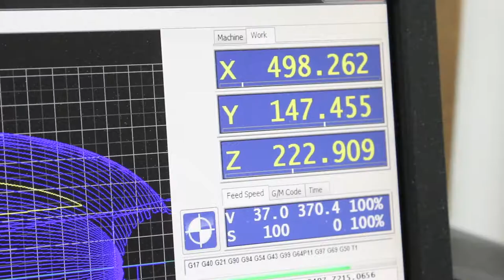Triple Stringer Cut At The Kona Board House